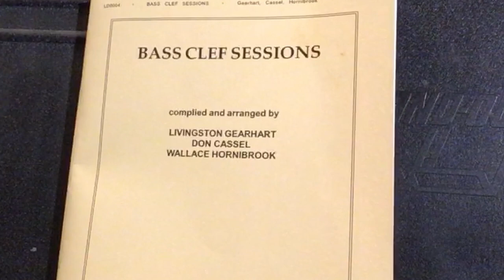Bass Clef Sessions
Four short tunes from the "Bass Clef Sessions" collection published by Shawnee Press:

1) A vulgar Americanization of a popular Russian song.
2) The Greatest Trombone Piece Ever Written.
3) A tour de force of my REAL TIME tuba skills.
4) In which the nobility of the French Horn is mocked by the raunch of the Marching Eb Alto Horn in all its nasty glory.